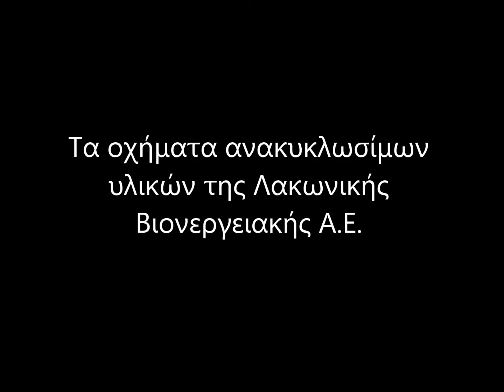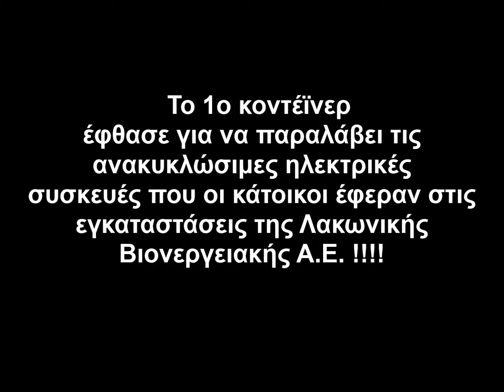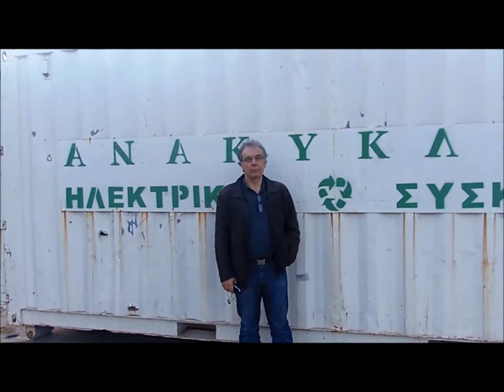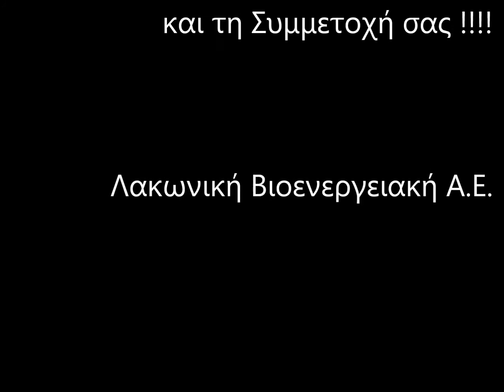Κοντεϊνερ Ανακύκλωσης ηλεκτρικών συσκευών, Οχηματα Λακωνικής Βιονεργειακής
Το Κοντέϊνερ της ανακύκλωση ηλεκτρικών συσκευών έφθασε και ξεφορτώθηκε.  Πλέον η Λακωνική Βιονεργειακή Α.Ε. εταιρεία των πολιτών μπορεί να ανακυκλώνει και ηλεκτρικές συσκευές.  Η Λακωνική Βιονεργειακή Α.Ε. συνεχίζει την  προσπάθεια για ΑΝΑΚΥΚΛΩΣΗ και σε άλλα ρεύματα αποβλητών.